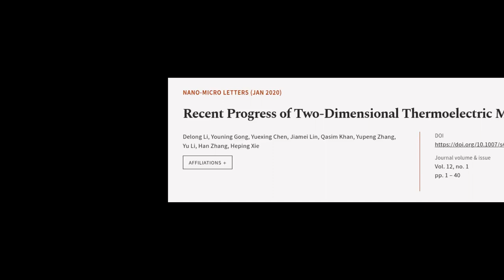Recent Progress of Two-Dimensional Thermoelectric Materials | RTCL.TV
### Keywords ###

### Article Attribution ###
Title: Recent Progress of Two-Dimensional Thermoelectric Materials
Authors: Delong Li, Youning Gong, Yuexing Chen, Jiamei Lin, Qasim Khan, Yupeng Zhang, Yu Li, Han Zhang ,and Heping Xie
Publisher: SpringerOpen
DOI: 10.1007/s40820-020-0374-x